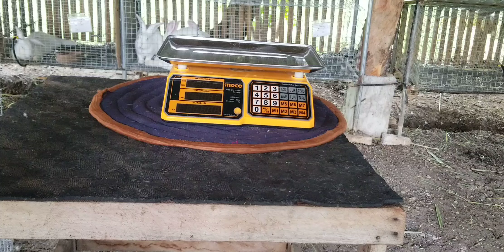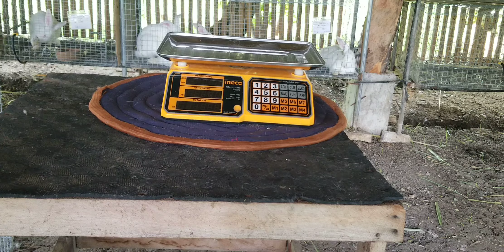Difference? New Zealand, Chinchilla, Standard Rex, Cali Line, German Giant and Flemish Giant Line🥰🥰